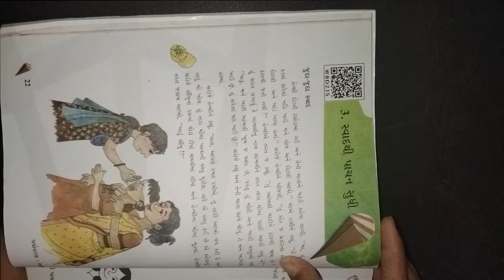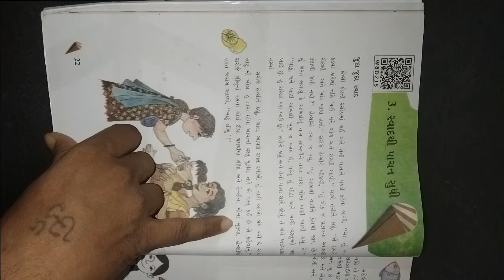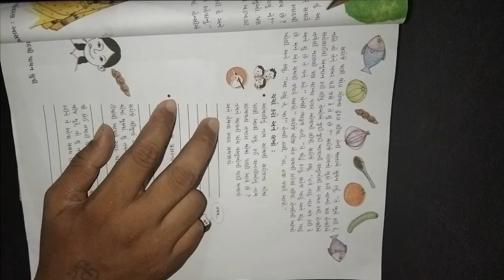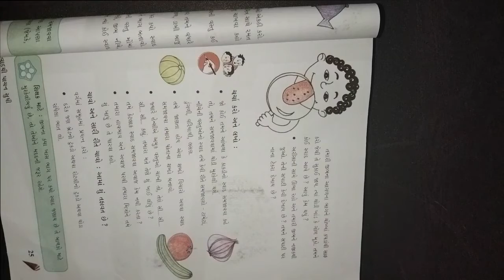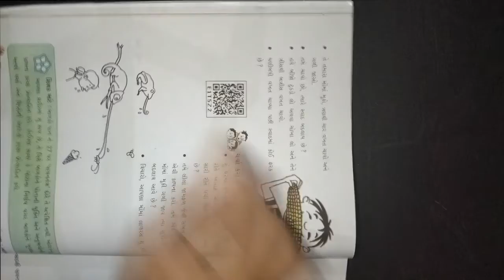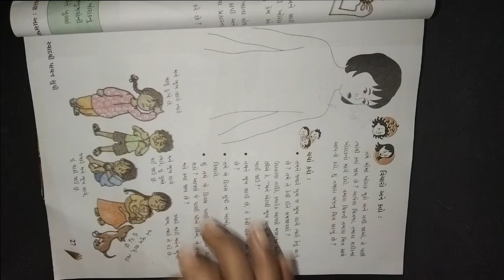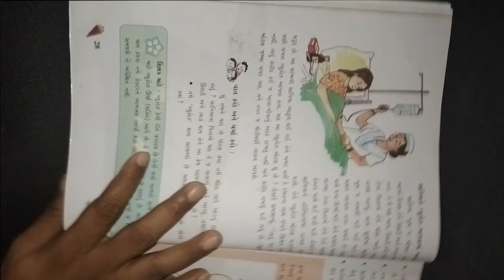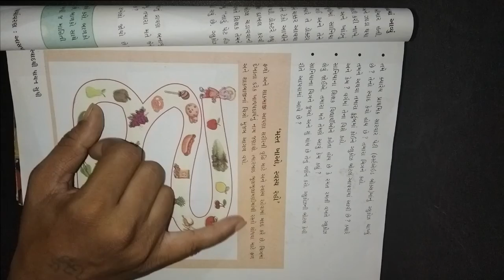ધોરણ ૫ વિષય પર્યાવરણ પાઠ 3 સ્વાદ થી પાચન સુધી ભાગ ૧